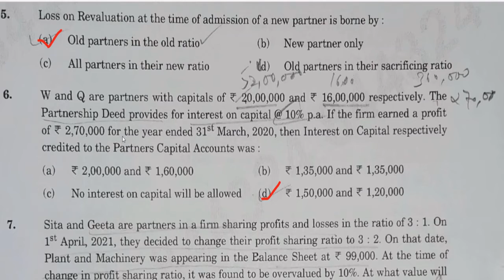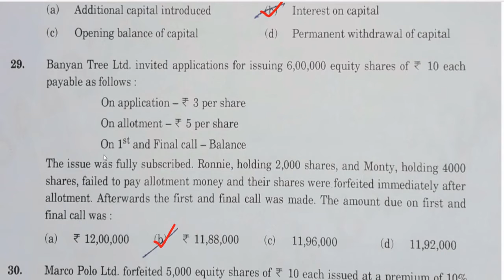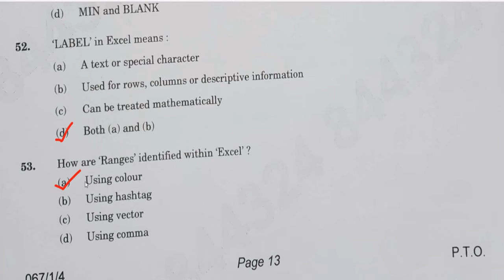Class 12 Accountancy answer key 2021/ CBSE Board Term 1 Accountancy /CBSE Accounts Term1Answer Key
Class 12 Accountancy answer key 2021/ CBSE Board Term Accountancy /CBSE  Accounts Answer Key
class12 accountancyanswerkey